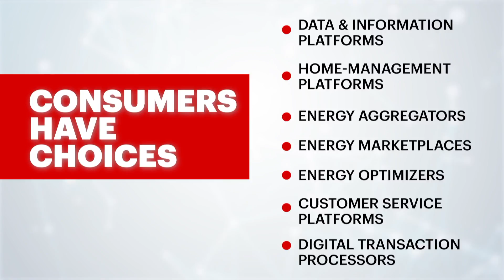The Digital Transformation of Oil & Gas Industries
In a recent World Economic Forum report, Accenture estimated that the digital transformation in the oil and gas industry could unlock approximately $1.6 trillion of value for the industry, its customers and wider society over the next 10 years.  Watch the video to discover the primary areas where digital trends merge to drive the most value.